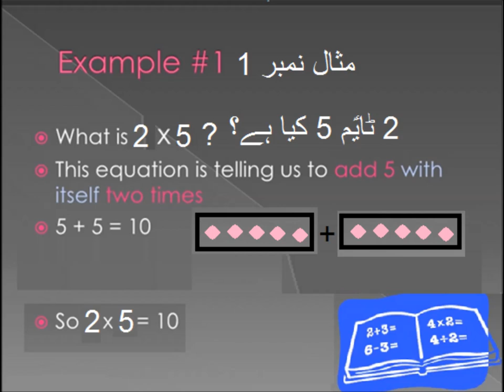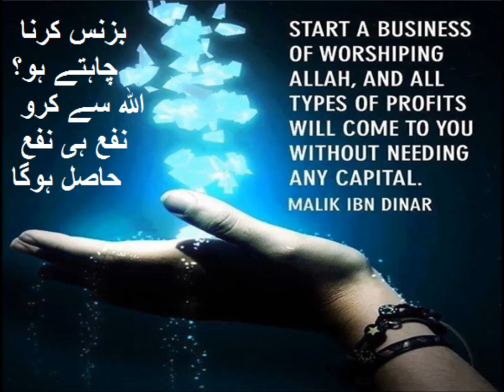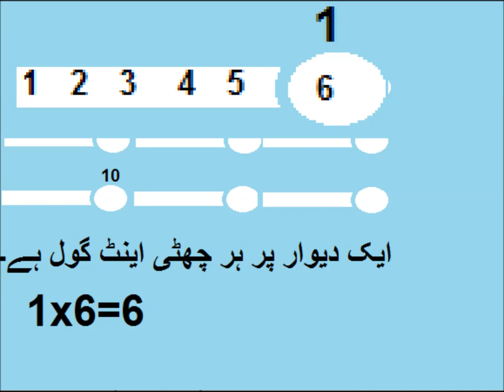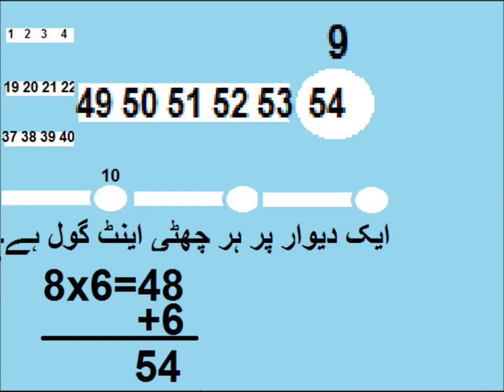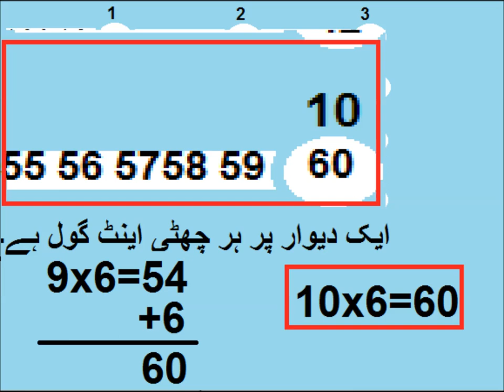Learn table of 6 by Skip counting in Urdu/ L 25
Basic math in urdu for class 3